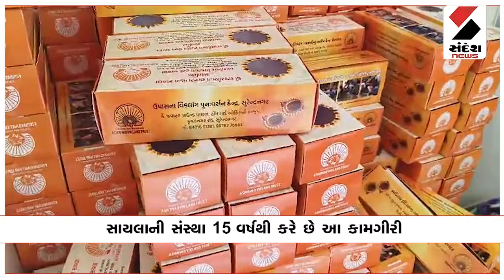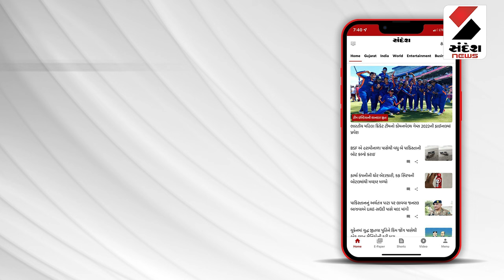દિવ્યાંગ ભુલકાઓ દ્વારા નિર્મિત દીવડાઓ દીવાળી પર ઝગમગી ઉઠશે | Physically Handicapped Children |Diwali